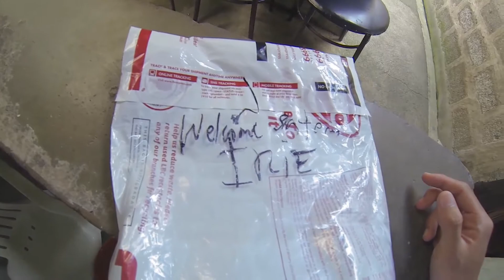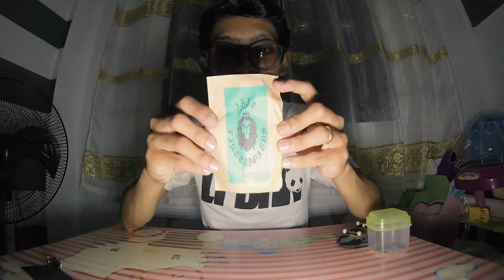Poop Gear Unpacking!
Here's the unpacking video of the Poop Gear fingerboard bag that my wife gave to me as a present for Christmas, New Year and our Anniversary. Plus there's a surprise item inside!

Also, check out POOP GEAR fingerboard bags! Great quality and stylish too! Visit their page and grab yours now!

You can also add me up on:

Vimeo: Charlon Serrano

X )